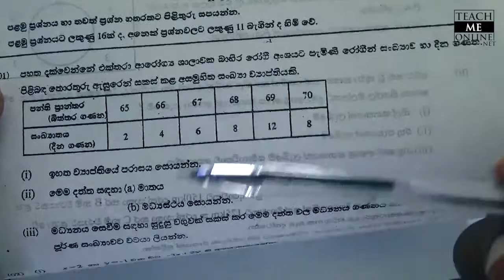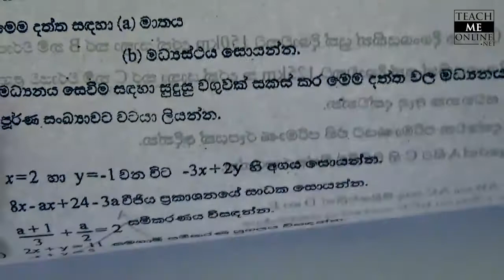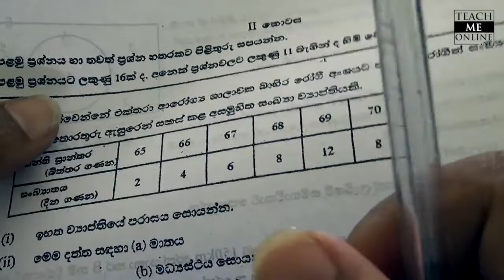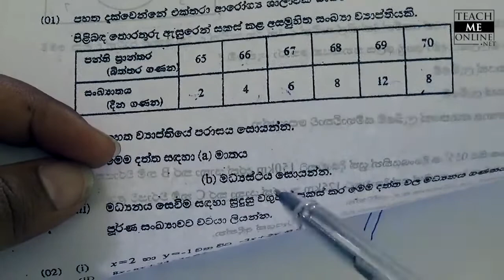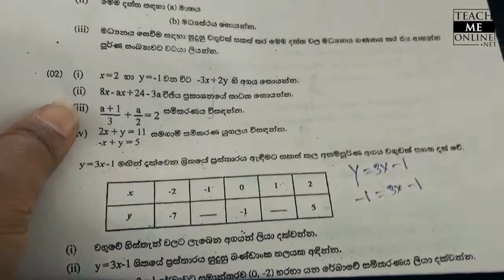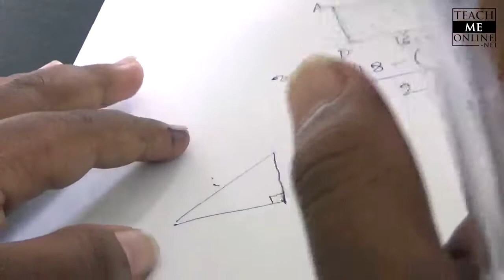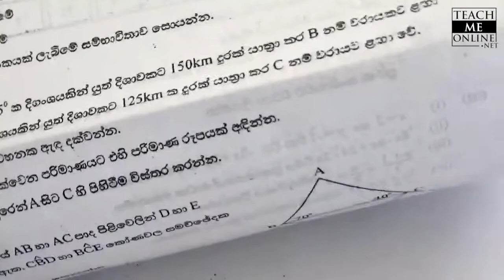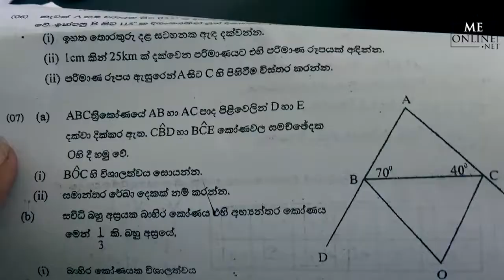Grade 9 Maths Southern Province 3rd Term 2018 Part 2 1